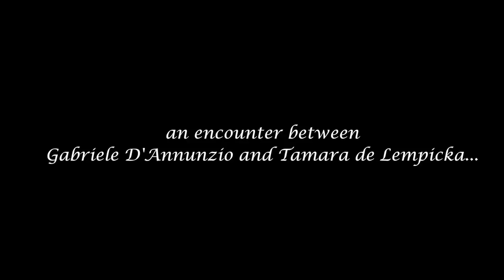TAMARA Trailer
TAMARA
August 5 - September 14
at Rodef Shalom Congregation